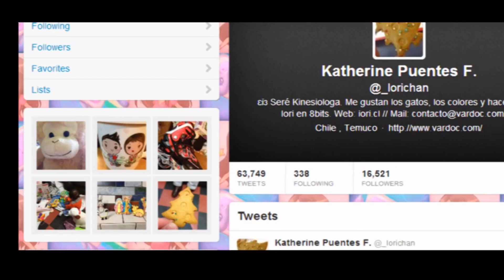Iori en 8bits Jugando ( Tom and Jerry Ice Jump )